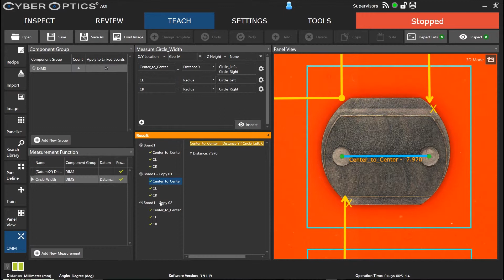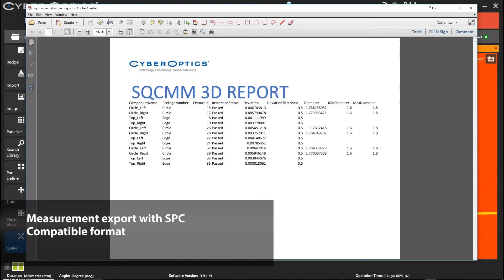CyberOptics air bearing sequence